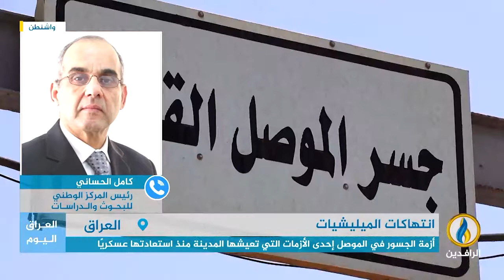مداخلة كامل الحساني بشأن انتهاكات الميليشيات في العراق ضد سكان الموصل